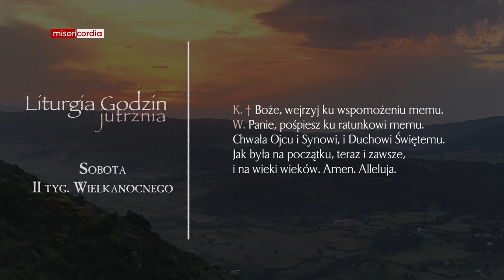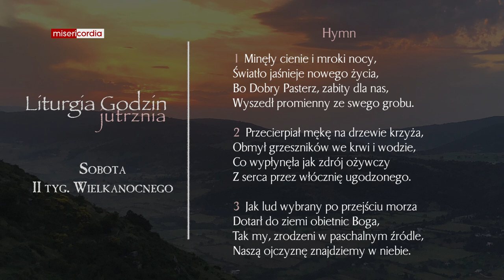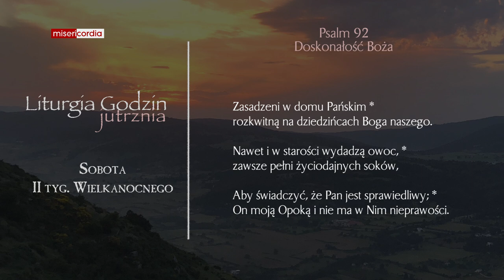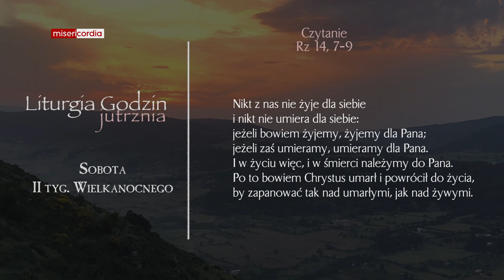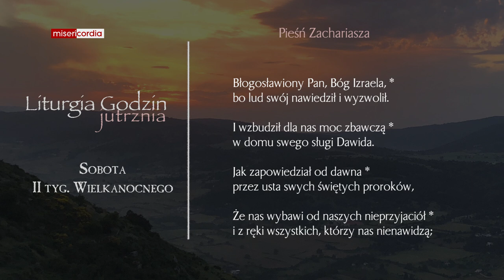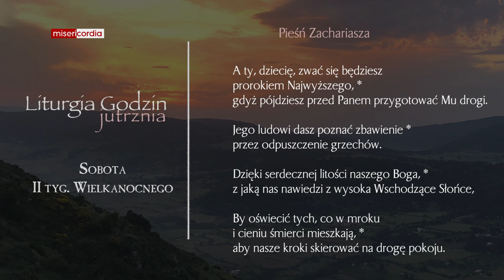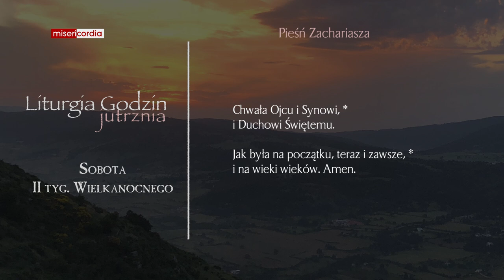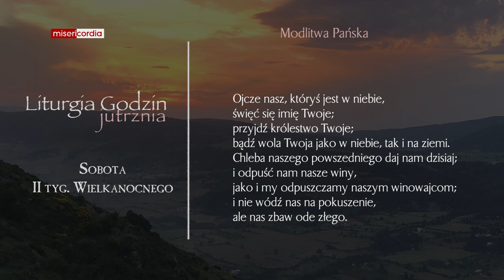Liturgia Godzin | Jutrznia | Sobota, II tyg. Wielkanocnego